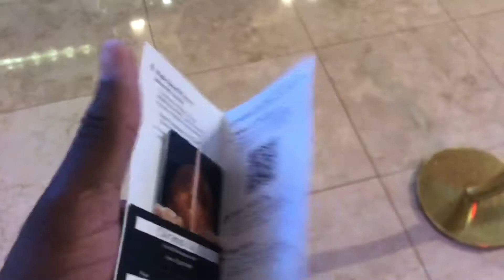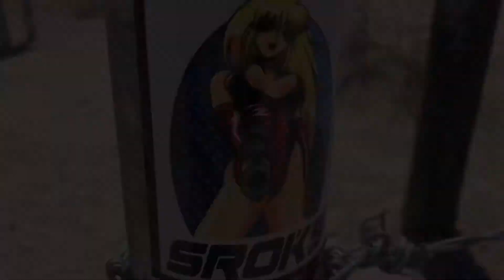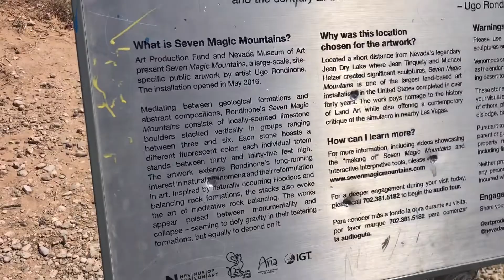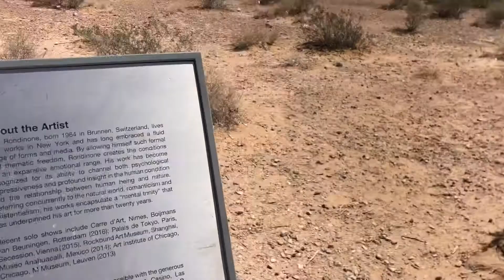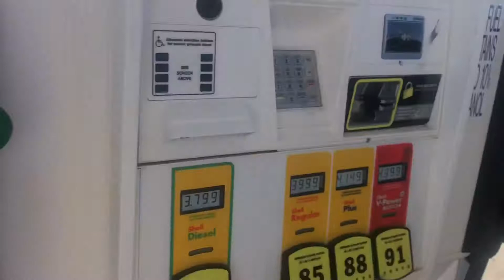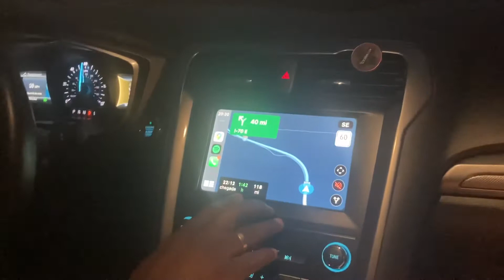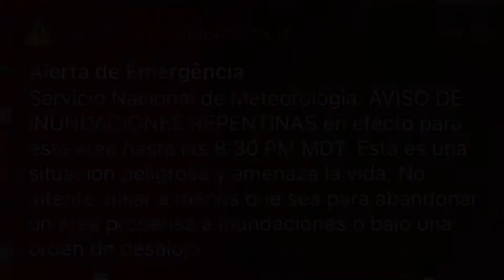Tchau VEGAS “ problema de vida ou morte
Salve galera!! Blz ? Video novo para vocês da nossa aventura de volta para casa. Hje estamos despedindo de vegas e seguindo para Utah e tivemos uma grande surpresa no caminha.